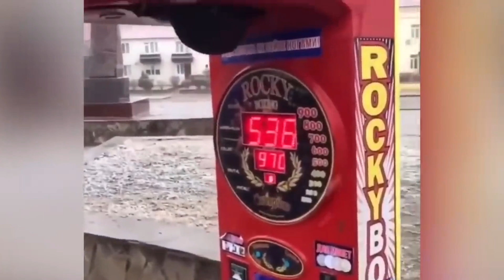Top 10 Strongest Man In The World.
"Explore the realm of extraordinary strength as we unveil the Top 10 Strongest Men in the World. From jaw-dropping feats of power to incredible displays of athleticism, join us on a journey through the elite ranks of unparalleled strength and dominance. Who will claim the coveted title of the strongest man on the planet? Find out in this thrilling countdown!"

Below is the list of questions that shared in this video.

1. Top 10 strongest man in the world. World’s strongest man.
2. Strongest man in the world.
3. Most powerful people in the world. World’s strongest man.
4. Strongest kids in the world. World’s strongest kids. 5. Strongest children in the world.
6. World’s top 10 strongest man.